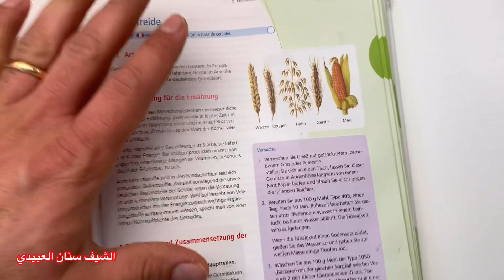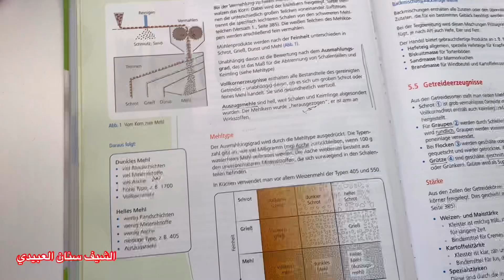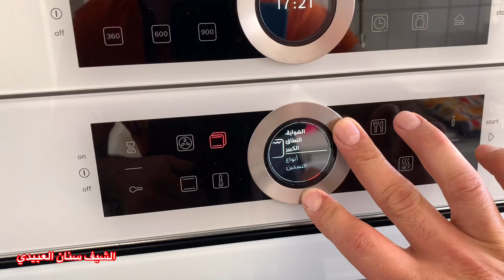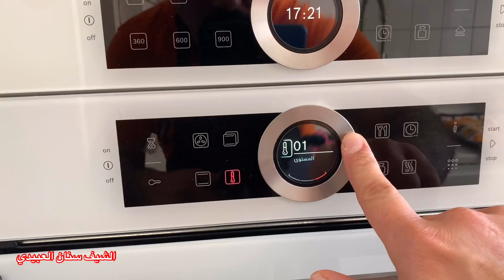خبز عراقي🍞🥖 بطريقتين و بفرن البيت من الشيف سنان العبيديSinan Salih Arabische Brot Arabic bread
مقادير العجينه الاولى والثانيه موجوده بداخل الفديو على الشاشه
بأمكانكم اخذ صوره للشاشه